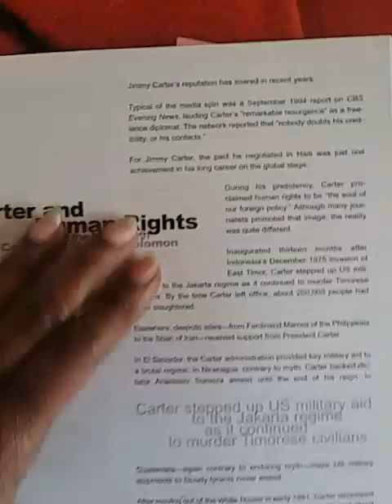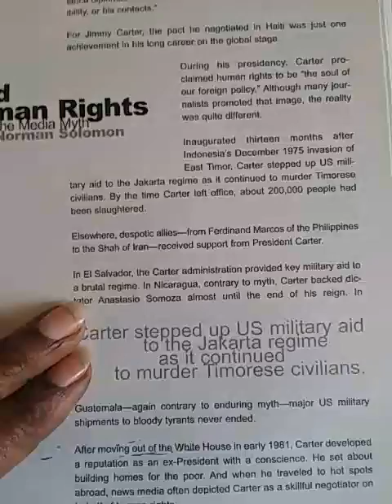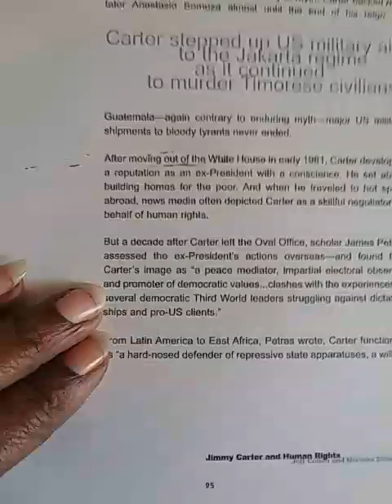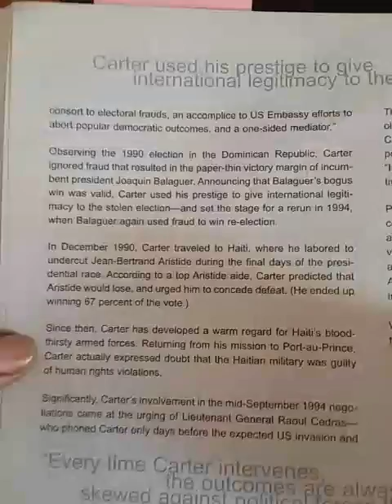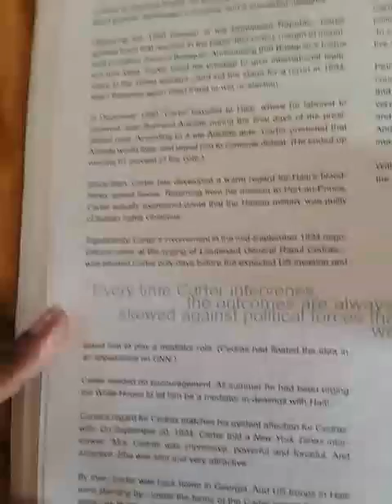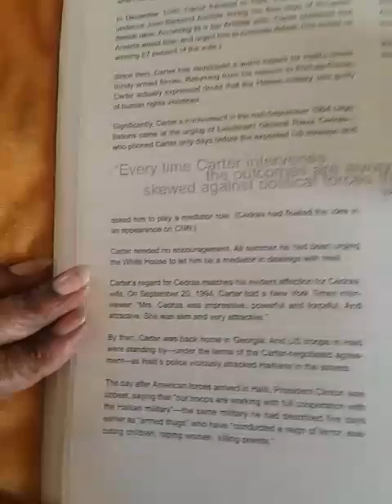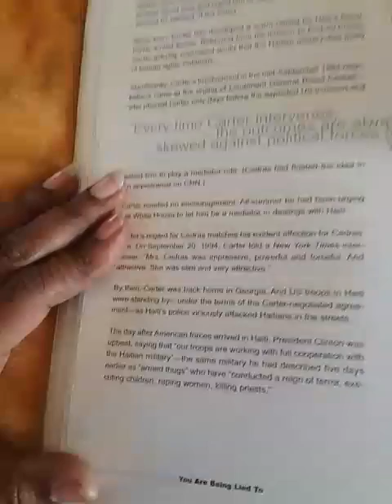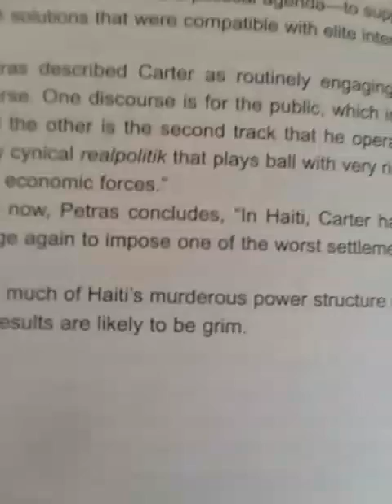Jimmy Carter and Human Rights - Behind the Media Myth by Jeff Cohen & Norman Solomon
3rd article requested from 'You are being lied to' the Disinformation Guide to Media Distortion, Historical Whitewashes and Cultural Myths edited by Russ Kick